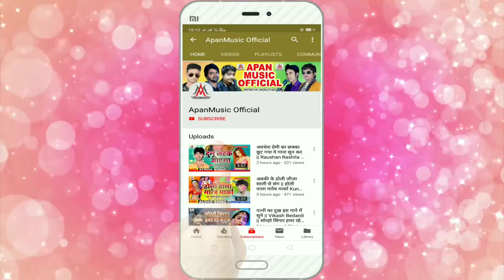मिले ना दिल के दवाई सनम - Sujit Sagar - Mile Na Dil Ke Dawai Sanam - Bewafai Sad Song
►Song : Mile Na Dil Ke Dawai Sanam
►Singer : Sujit Sagar
►Lyrics : Kamlesh Bedardi
►Video Director :
►Company/ Label :- Apan Music
►Copyright : Apan_Music